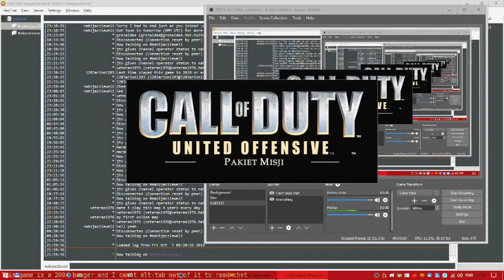Call of Duty: United Offensive - Base Assault - Let's Play - Episode 14 Part 1 [Conquer]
Today I drop frames like a motherfucker.

Timestamps:
 ​ ​* Game 1 - Kursk (night) - Entente:
  ​ ​​   ​ ​​ ​-​ Round 2 - 1:00
 ​ ​* Game 2 - Noville - Entente:
  ​ ​​   ​ ​​ ​-​ Round 1 - 10:55